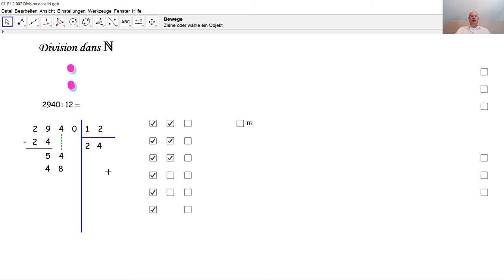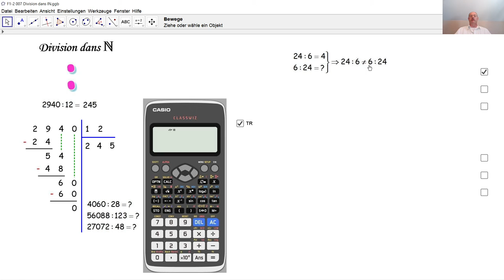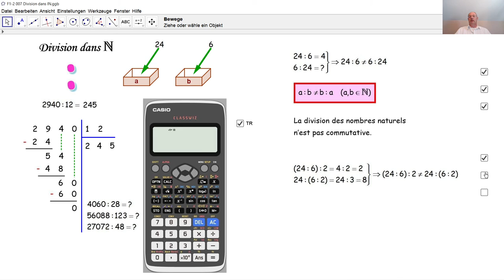F1-2 007 Division des nombres naturels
Comment diviser des nombres naturels par calcul écrit? Qu'appelle-t-on dividende, diviseur et quotient? Quelles sont les propriétés de la division de nombres naturels?